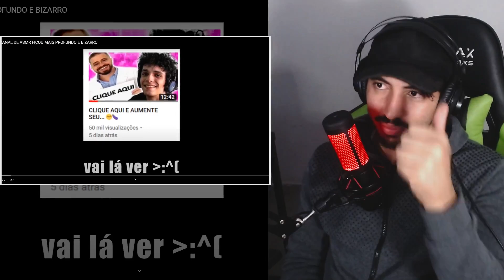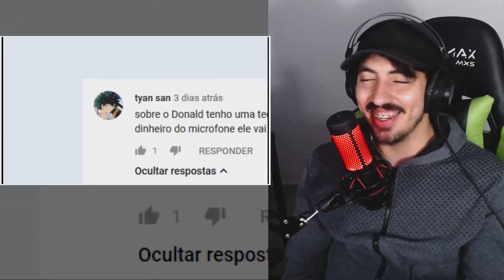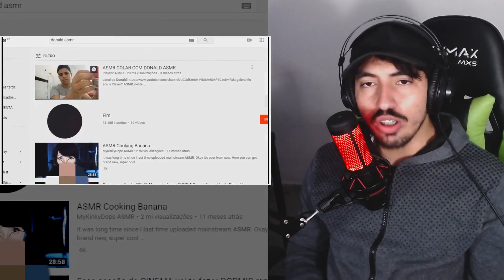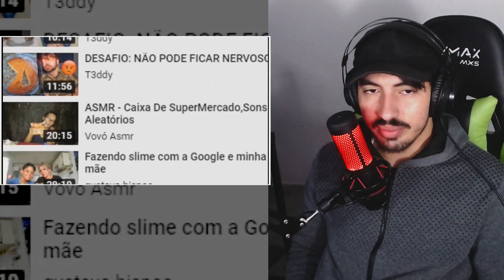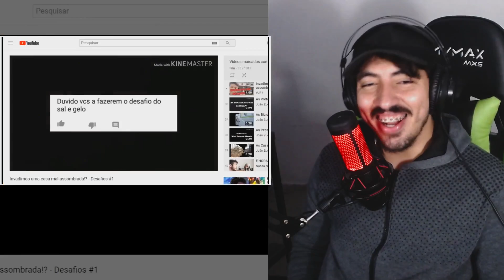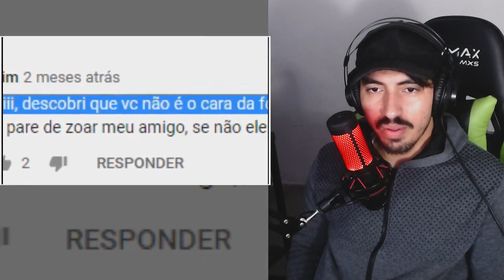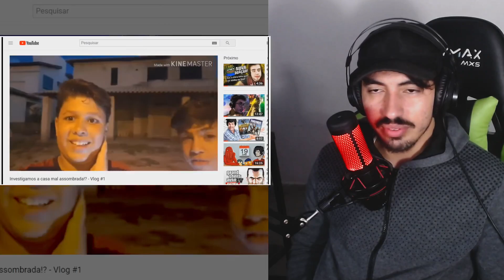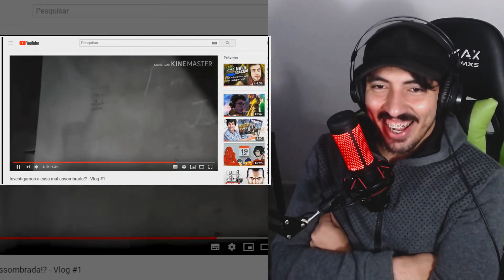O MISTÉRIO DO CANAL DE ASMR FICOU MAIS PROFUNDO E BIZARRO - GEMAPLYS | Leozin React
Canal de Cortes: @leozindois2684